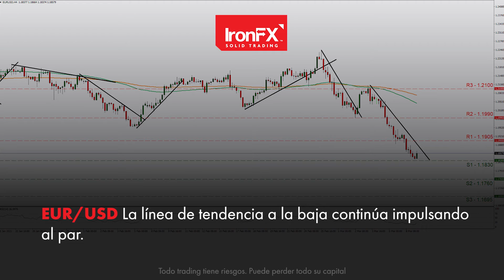El USD se fortalece gracias al aumento de los rendimientos | 09/03/21 | ES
Discover the advantages of investing with a global multi-asset broker:
1) Exclusive Trading News and Analysis: Weekly and daily market reports, significant industry news and forecasts
2) Easy Funding: Various funding methods, quick and safe deposit procedures
3) Instant Execution: 99.62% of trades are executed in milliseconds with no requotes
4) Competitive Conditions: Market spreads as low as 0 pips
5) Customer Service Excellence: Multilingual and personalised support available 24/5
6) Cutting-edge platforms: Multiple user-friendly trading platforms such as MT4, PMAM, WebTrader